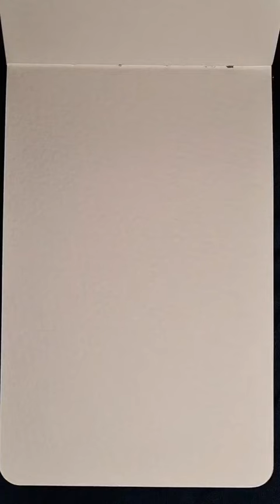This always happens when i want to record